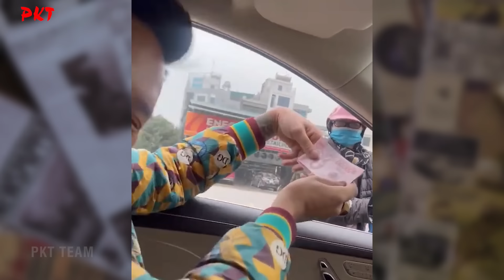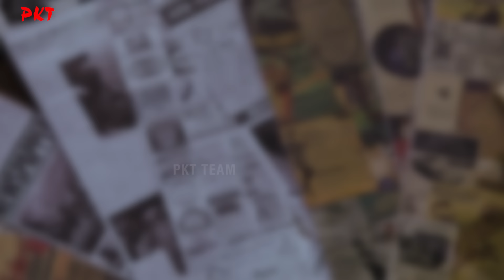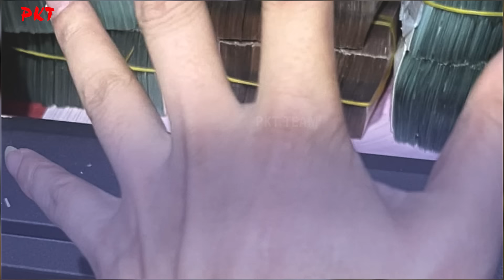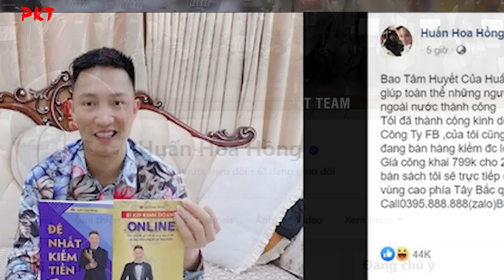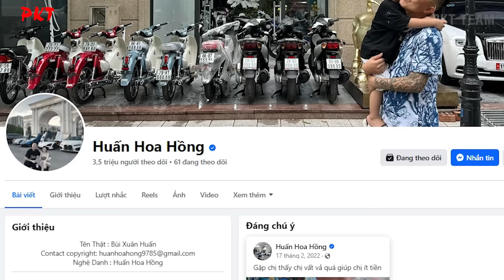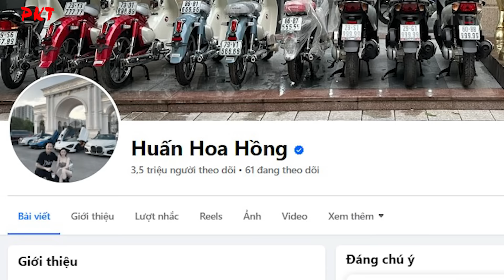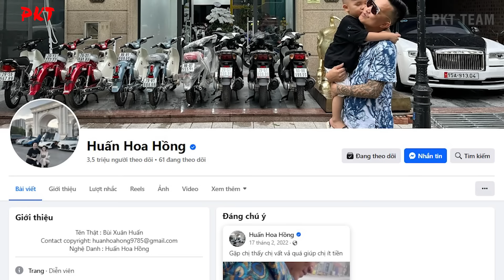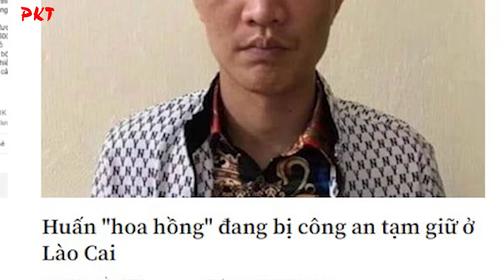Tiểu sử giang hồ Huấn Hoa Hồng: Sự thật về BÀN TAY CỤT 1 NGÓN, chỉ còn lại 4 ngón rưỡi PHẦN 2 | PKT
PKT | Tiểu sử giang hồ | Huấn Hoa Hồng có một điểm khiến nhiều người chú ý đó là việc bàn tay trái chỉ có "4 ngón rưỡi" bởi ngón trỏ bị chặt mất 2 đốt. Có thông tin đồn đoán rằng, Huấn bị các đàn anh trong giới giang hồ dằn mặt vì những phát ngôn "hổ báo" trên mạng. Cũng có người cho rằng, Huấn đi vay nặng lãi không trả được và bị siết nợ.  Trong một lần phát trực tiếp trên mạng xã hội, Huấn Hoa Hồng giải thích rằng, khi còn ở quê nhà (Yên Bái) hắn rất say mê cờ bạc và có nợ một khoản tiền lớn. Gia đình Huấn phải cắm sổ đỏ để trả nợ.  n hận về những việc mình đã làm, Huấn cầm dao tự hủy ngón tay của mình và thề sẽ không bao giờ đánh bạc nữa. Sau khi chặt ngón tay tuyên thệ, bố mẹ Huấn đã cho một khoản tiền để làm ăn. Tuy nhiên, sau khi rời quê đi làm ăn được 2 tháng, Huấn vẫn lao đầu vào cờ bạc, lô đề và thua còn thảm hại hơn trước.

Tiểu sử giang hồ Huấn Hoa Hồng: Lúc XUỐNG CHÓ LÊN VOI và bí mật cuộc đời KHÔNG MUỐN AI BIẾT P1 | PKT

Chào mừng bạn đến với kênh Youtube của PKT, nơi chúng mình kể tất tần tật về  những câu chuyện TIỂU SỬ GIANG HỒ và NGƯỜI NỔI TIẾNG đầy bí ẩn. Và nếu bạn chưa biết về những góc khuất trong nhà tù, cho đến các biệt danh của những phạm nhân như: Đại bàng, bộ đội, âm binh, nhân dân tệ...